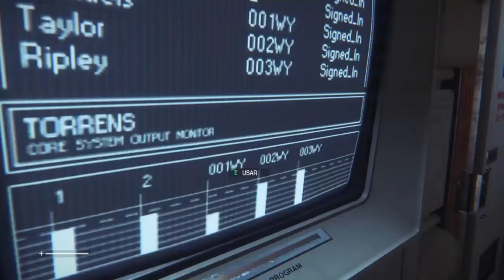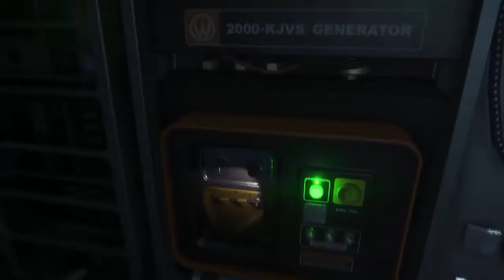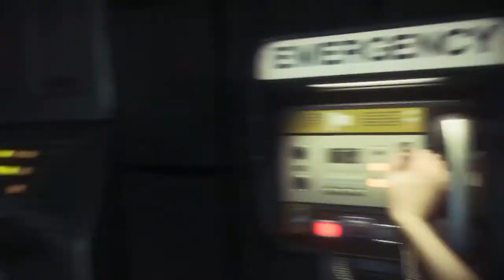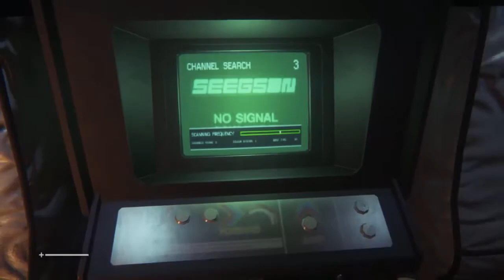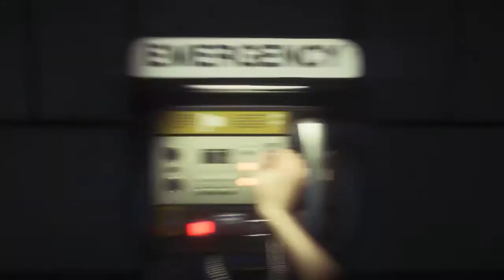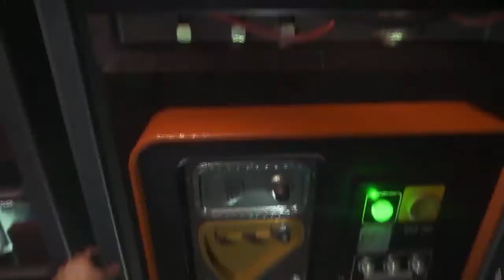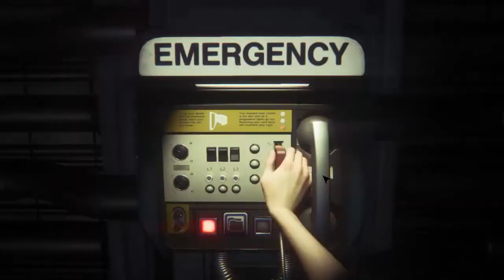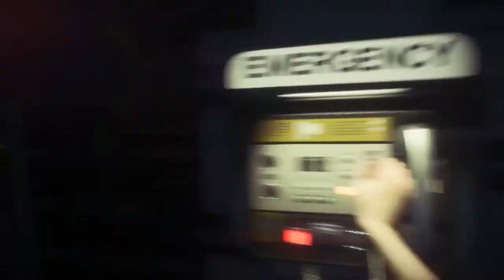Alien Isolation Jugando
En esta parte del juego, primera parte veremos el motor del juego por decirlo así. Se desarrolla de manera algo lenta pero según vas avanzando va cogiendo carisma e intriga.